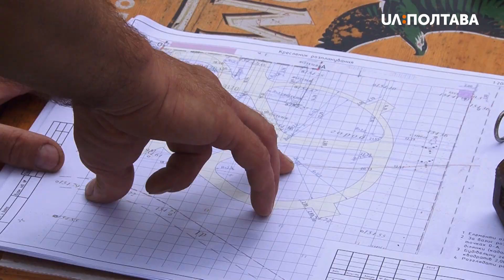У Полтаві облаштовують "Райський сад"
У Полтаві створюють новий парк за гроші благодійників. Зону відпочинку при Свято-Михайлівському храмі ПЦУ в мікрорайоні Івонченці мали профінансувати за гроші міста. Цей проєкт був переможцем "Бюджету участі–2018". Грошей на нього досі не дали – спочатку через тривалу підготовку дизайну та плану території, а потім через боротьбу з COVID-19. Тому ініціатор створення парку розпочав роботи за підтримки благодійників.

Біля храму в полтавському мікрорайоні Івонченці мають облаштувати сцену, дитяча зону та квітник. Тут на двох тисячах квадратних метрів планують створити парк.